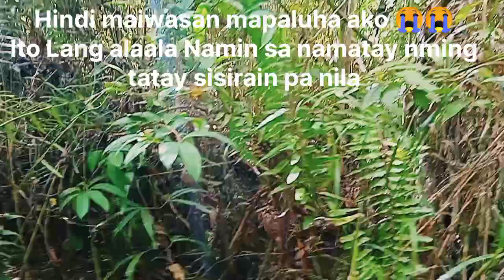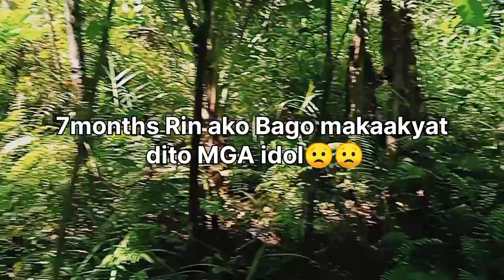kawawa kaming MGA pobre Lang.😢😢